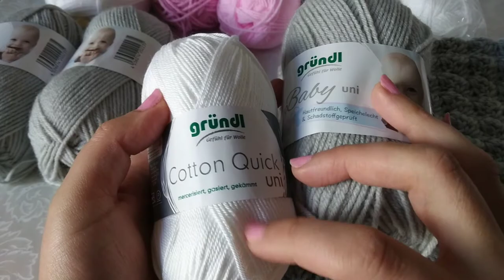Թելերի գնումներ/նոր աշխատանքներ/նոր տեսանյութեր